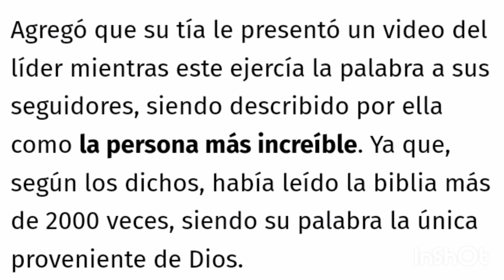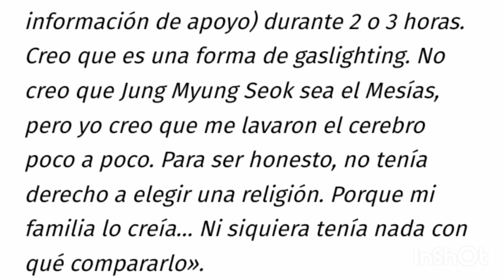* KYOUNGYOON* SE SINCERA CON DISPATCH, FUI VICTIMA Y PIDO UNA SEGUNDA OPORTUNIDAD